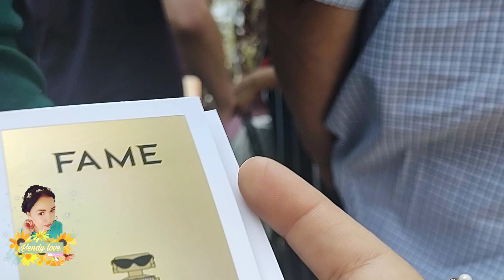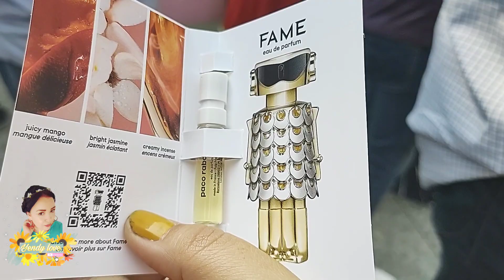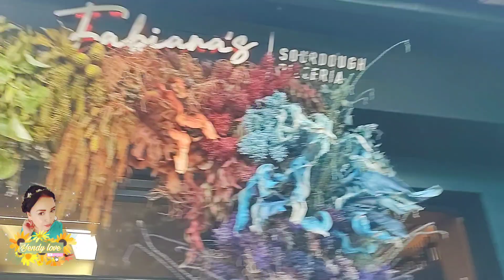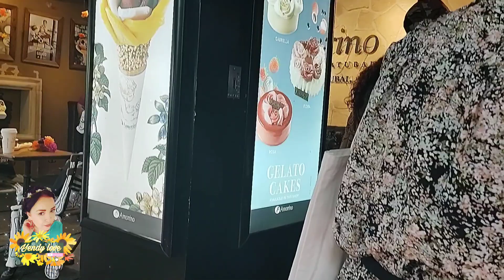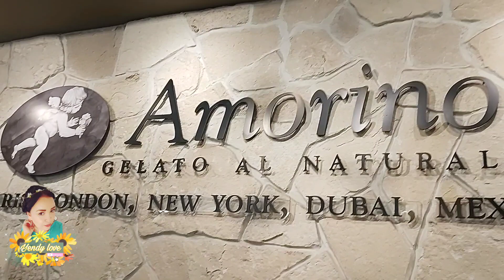vlog Segunda parte del festival de flores en Polanco 💐🌼🌻baby shower de una amiga 🤰💜💕